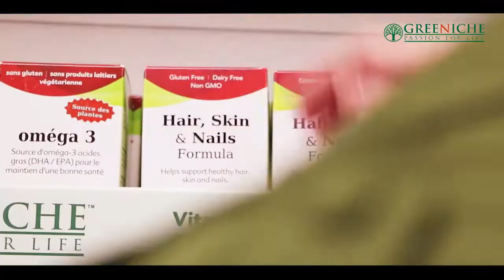TAG TV Pakistan Bureau News Bulletin with Kokab Farooqui - February 6 , 2020